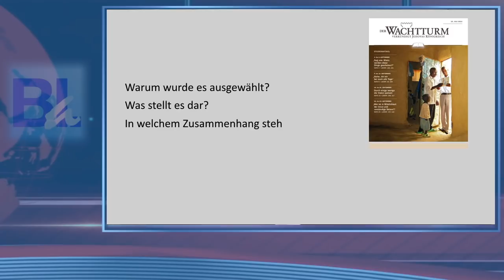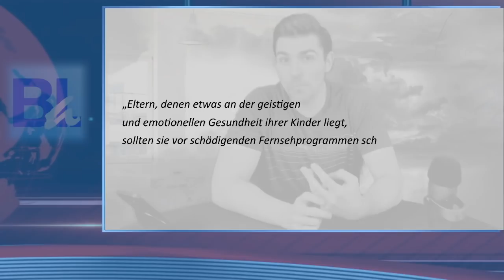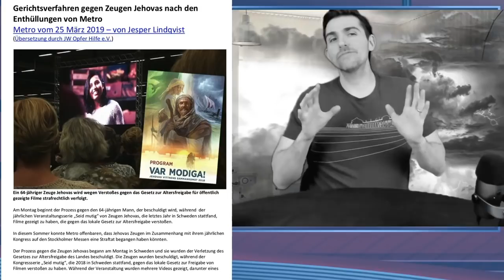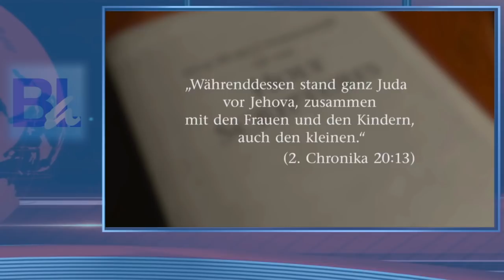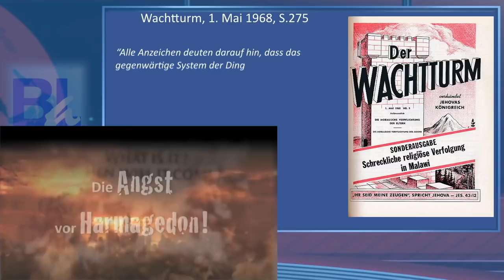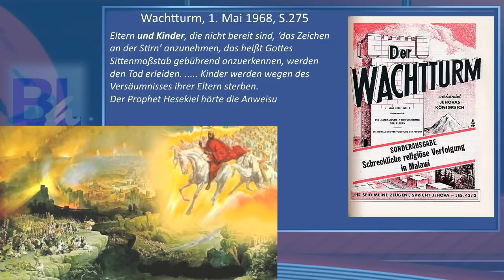Jehovas Zeugen - Gewaltbilder als Lernhilfen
Welcome, Welcome, Welcome… so begrüßt Stephen Lett in seiner peinlich
überschwänglichen Art auf JW Broadcasting vom Mai 2020 seine Zuhörer. Mit dieser Broadcasting - Sendung hat sich die WTG wiedermal etwas Besonderes geleistet… obwohl ich sonst eher zu den ruhigeren Menschen zähle, war ich nach dieser Episode so aufgebracht wie schon lang nicht mehr.
Die Wachtturmorganisation setzt immer mehr auf Visuelle Belehrung, oder sollte man besser sagen, auf visuelle Beeinflussung. Der vermehrte Einsatz von Videos und Bildern ist für sie ein wichtiger Bestandteil ihrer Beeinflussungsstrategie geworden und deshalb fordert sie ihre Anhänger auf, ihre visuellen Darstellungen und Videos als wichtige Lernhilfen zu betrachten. Zitat Wachtturm Juli 2013 Juli 2013 :
„Bestimmt hast du beim Durchblättern einer neuen Wachtturm-Ausgabe schon oft gedacht: Was wird durch die ansprechenden, mit großer Sorgfalt hergestellten Bilder und Fotos bewirkt? Sie sind Lernhilfen, die das Denken anregen und Gefühle wecken. Besonders beim Wachtturm-Studium und bei der Vorbereitung darauf sind sie von Nutzen. Warum wurde es ausgewählt? Was stellt es dar? In welchem Zusammenhang steht es zur Überschrift und zum Leittext? Auch bei den anderen Bildern sollten wir überlegen, was sie mit dem Thema und unserem Leben zu tun haben.“